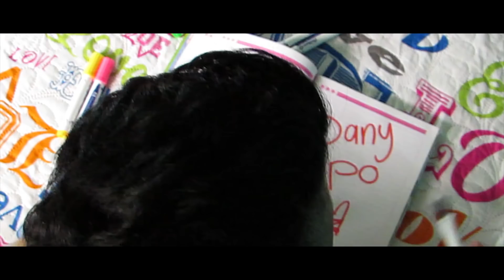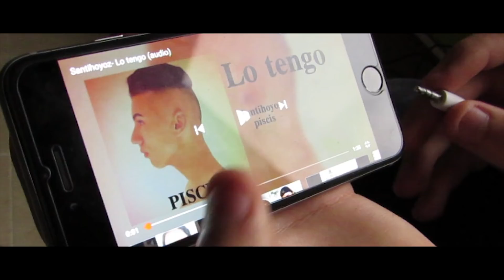Ariana grande - 7 rings/thank u, next (PARODY / PARODIA)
Espero que les hay gustado mi cover de Arianagrande con las dos canciones que la dieron totalmete 7rings thanku,next
BOTE MUCHO PLUMERO ?